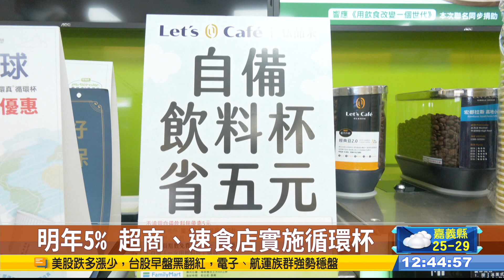明年多地店家實施 自備循環杯省錢 |【民生八方事】| 2022110203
今年七月開始，自備循環杯省五元，使用率從6%提升到16%，現在環保署再宣佈，明年元旦開始，各家連鎖超商跟速食店，必須要有五成提供循環杯租借的服務，相當於全台灣未來有八百多家門市，可以讓民眾租借循環杯。